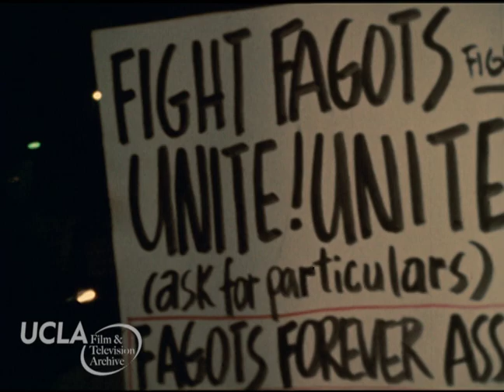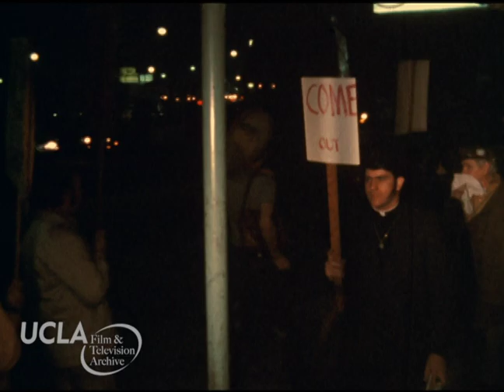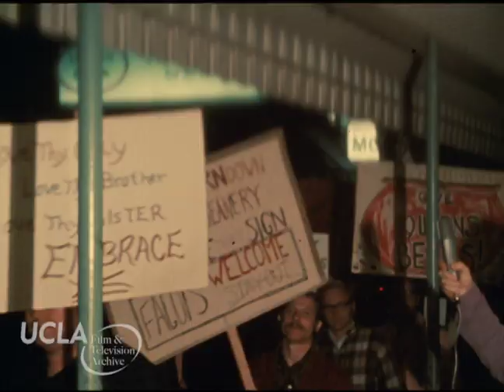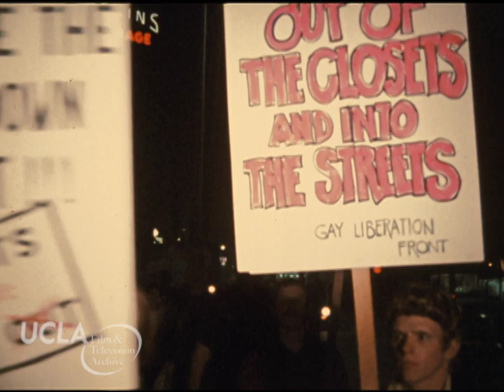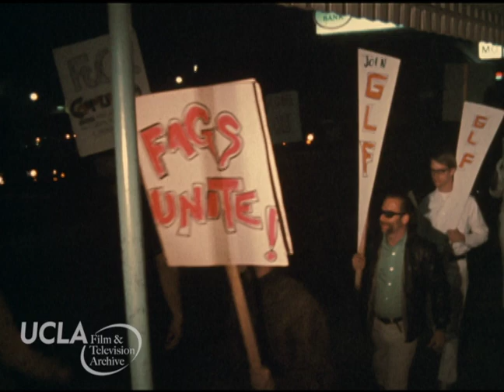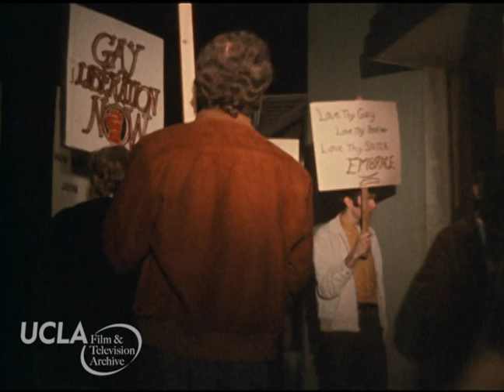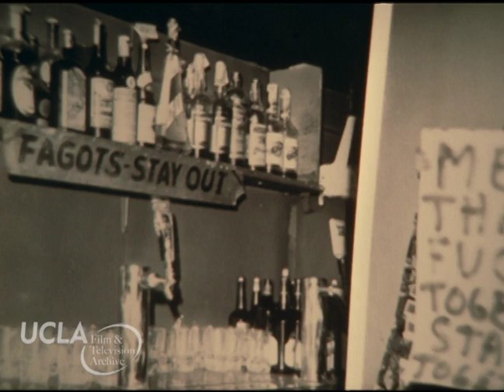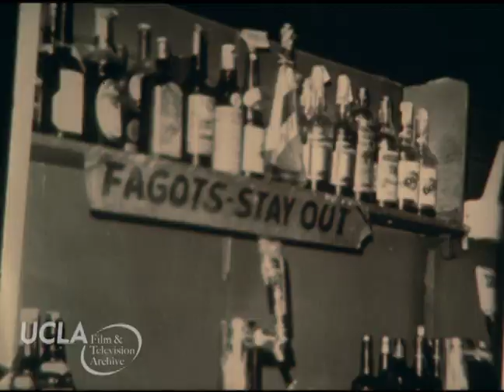Pat Rocco: Sign of Protest (c.1970)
Sign of Protest (c.1970) directed by Pat Rocco.

Summary: Film documenting a February 7, 1970, gay liberation march outside Barney's Beanery in West Hollywood, CA, protesting a sign reading "Fagots [sic]--stay out" that hangs over the bar. Rocco plays the role of neutral reporter on the scene in this activist interpretation of a newsfilm, interviewing the bar's owners and patrons, as well as the protestors, and allowing their comments to speak for themselves. Rocco first speaks with the daughter of the bar's owner, who states that the sign has been up since 1959 and was originally accompanied by many more (since removed). She further states that the sign is part of the restaurant's history and will not come down unless Barney's is legally mandated to remove it. Rocco then goes over to the sign posted above the bar and interviews customers about their opinion of it, which is largely positive. Next, Rocco joins the 50 protesters outside and interviews Morris Kight, founder of the California chapter of the Gay Liberation Front, the organization that spearheaded the picket. Afterward, Rocco crosses the street to interview the single police officer assigned to monitor the protest, who reports that the proceedings have remained calm and orderly. Rocco then rejoins the protesters and speaks with Rev. Troy Perry, founder of the gay-affirming Metropolitan Community Church, who reiterates many of the comments heard from other protesters that the sign is offensive and should be taken down as a civil rights violation. Finally, Rocco interviews another protester who mentions a June 26, 1964, LIFE Magazine article about Barney's Beanery and the controversial sign.

Pioneering activist and filmmaker Pat Rocco produced short-form gay erotica in the 1960s that was widely embraced by the gay community, and received positive reviews from the mainstream press.  Rocco's prolific output of erotic films slowed in the early 1970s as market preferences shifted toward hardcore fare.  In the late 1960s through the 1980s, Rocco shot historically important footage of gay demonstrations, parades, marches, festivals and events, providing some of the only existing moving image documentation of the major beginnings of the gay rights movement in the U.S.